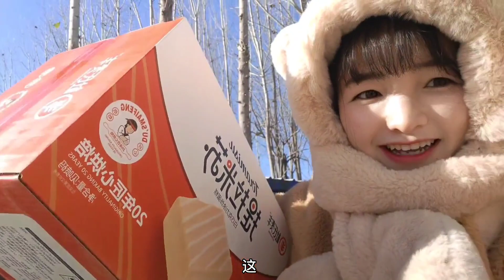買了一箱蛋糕去看望爺爺，寶寶很喜歡和爺爺玩，玩的都不想回家了！ |越南小燕子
我來自越南國家
嫁到中國河北農村
希望來到YouTube可以認識很多朋友
愛生活，沒有抱怨，很滿意現在的我！
我會在【越南小燕子】分享我的日常生活！
希望大家多多支持，多多訂閱ovo